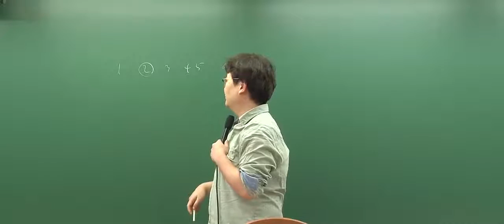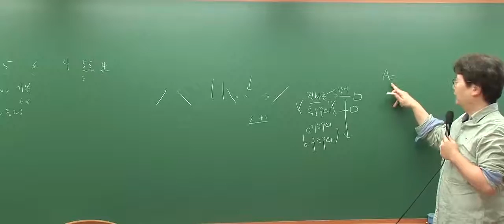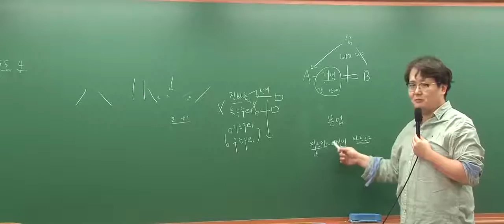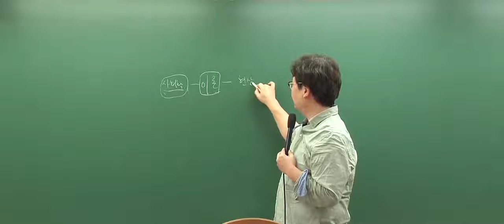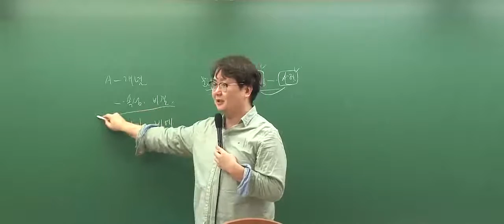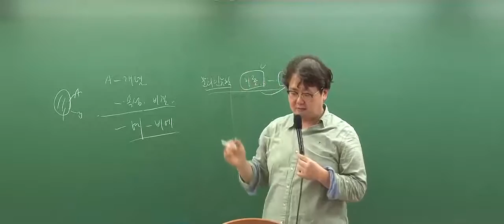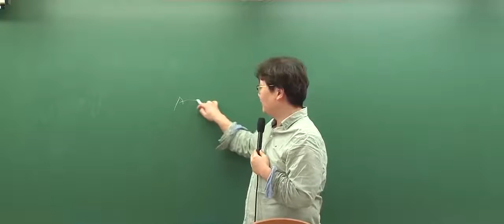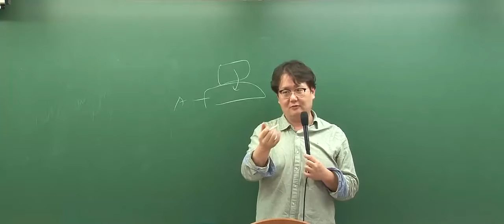[박문각임용] 2019년 조영산 일반사회임용 1-2월 사회문화교육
[박문각임용]  2019년 조영산 일반사회임용  1-2월 사회문화교육 강의 영상입니다.